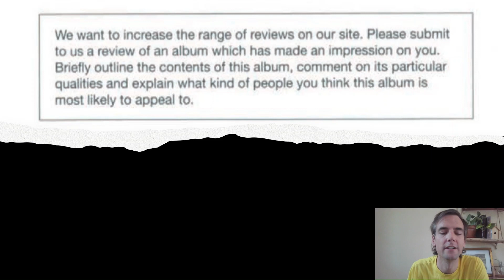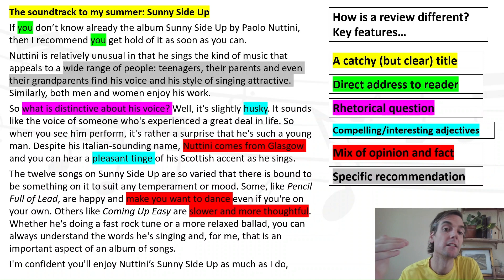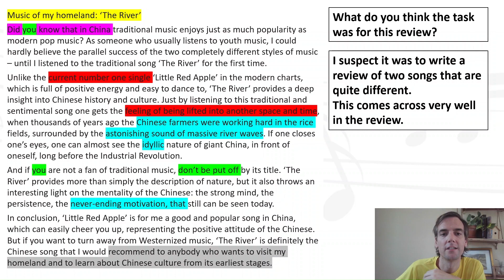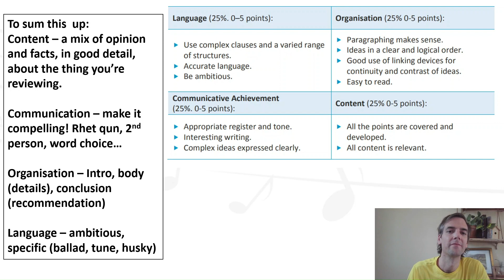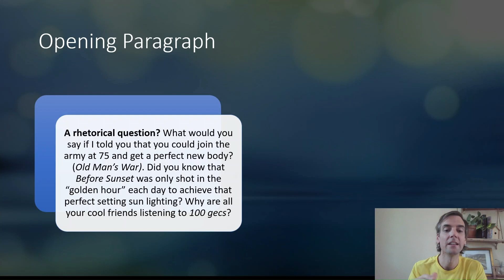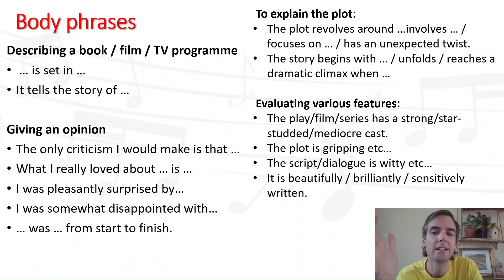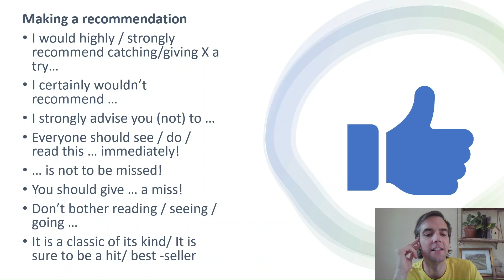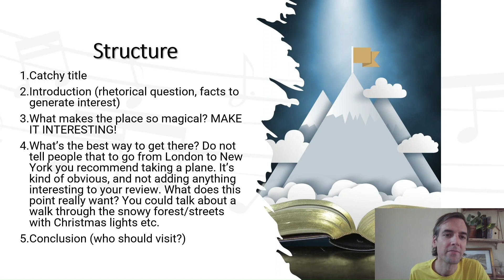C1 Writing Part 2: Review ☆☆☆☆☆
This video goes into detail on the Cambridge CAE C1 Writing Part 2 Review - one of the options for Part 2. We really care what you think about some dumb film. Please tell me all about it. We practise some useful activities, consider strategies to employ to get top marks in the writing criteria, and I suggest how you can improve your writing skills by yourself in a smart and effective way.
00:00 - Intro
00:34 - Question format
01:55 - Review features/style
04:42 - Exercise on features/style
07:00 - Writing criteria for a review
08:51 - A task with USEFUL PHRASES
16:28 - Homework task with guidance